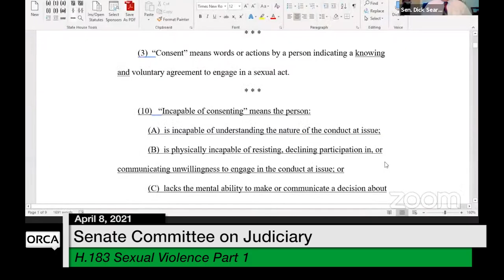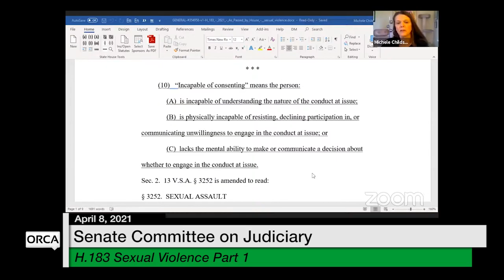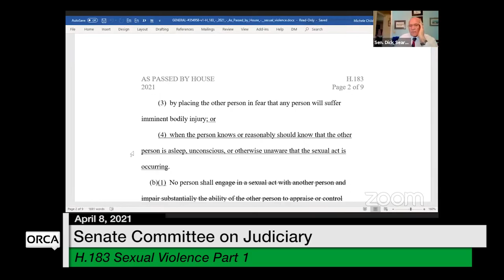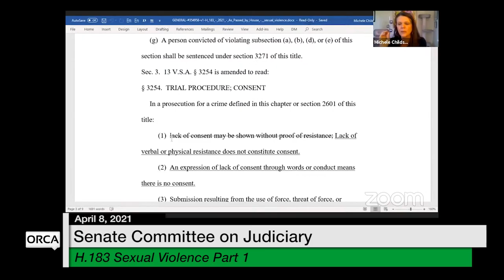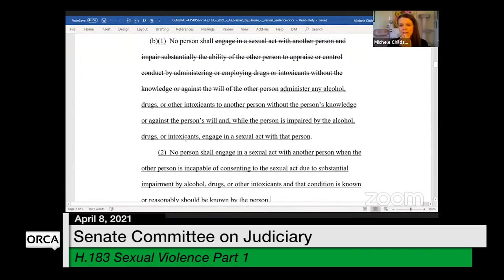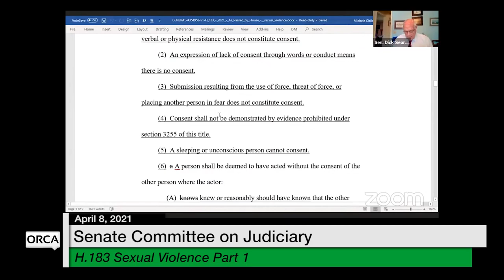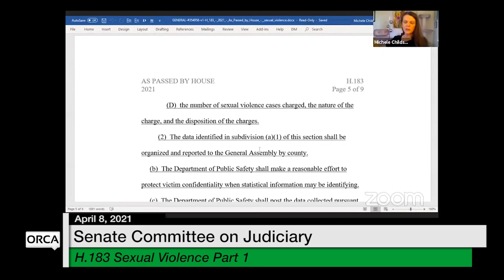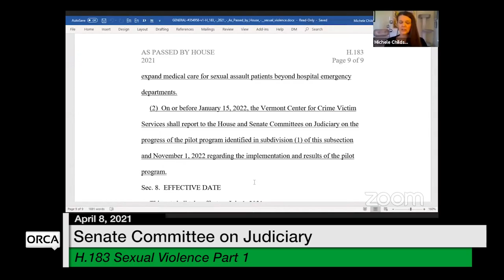Vermont State House - H.183 Sexual Violence Part 1 4/8/2021